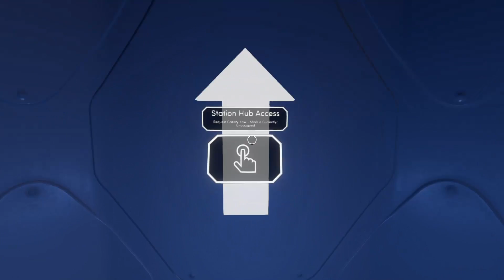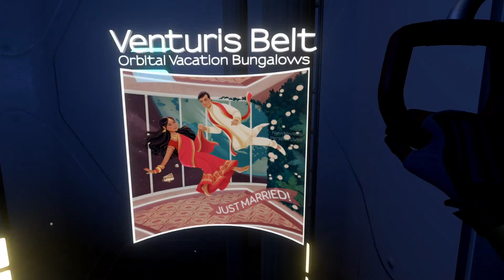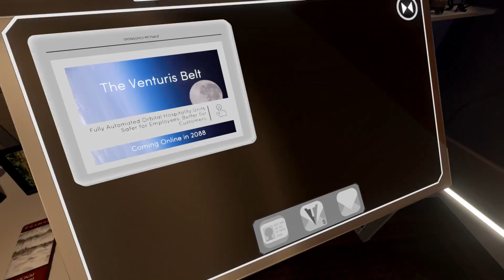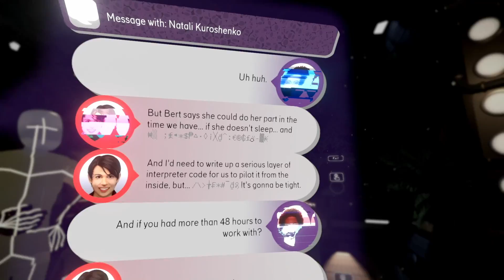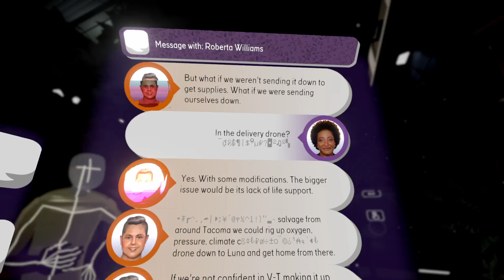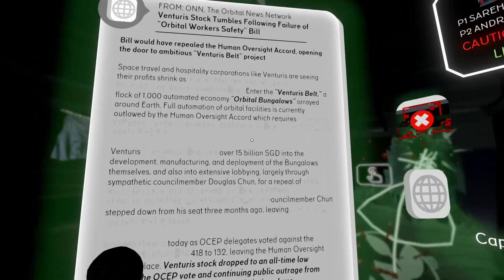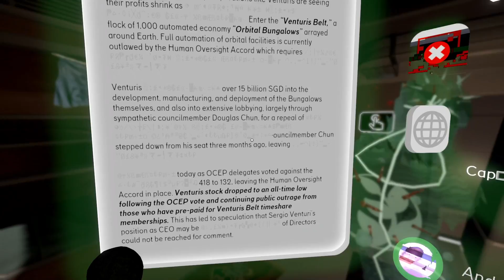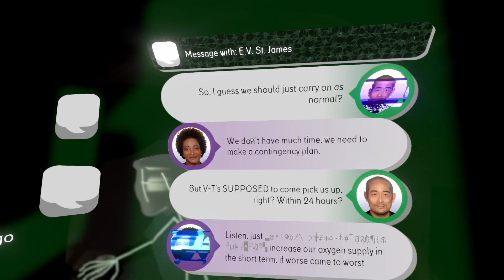Losing Air | Tacoma Part 3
In this video of tacoma we will get farther in the story as finally see what they at least planned to do in order to survive the there last hours of oxygen left so stay tuned for more and sorry about the facecam